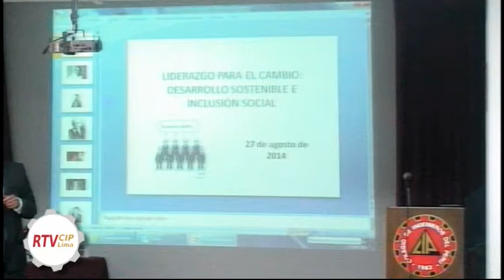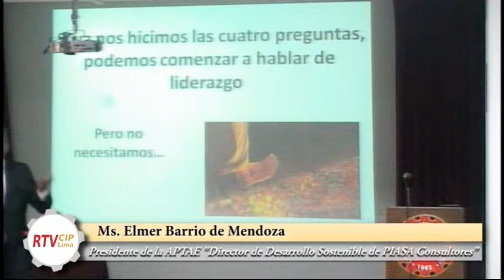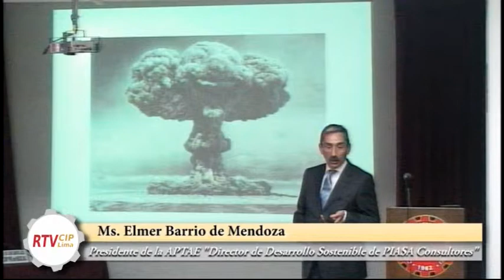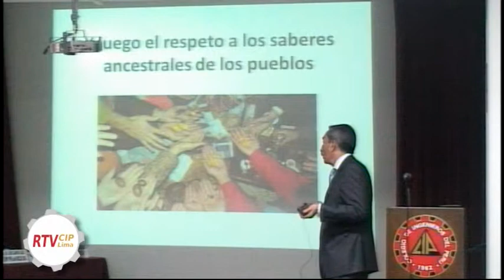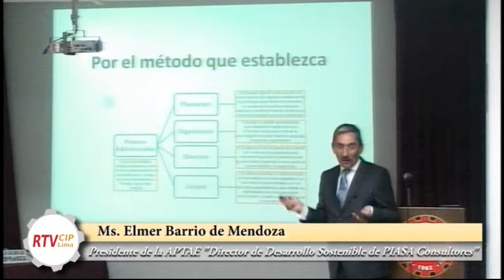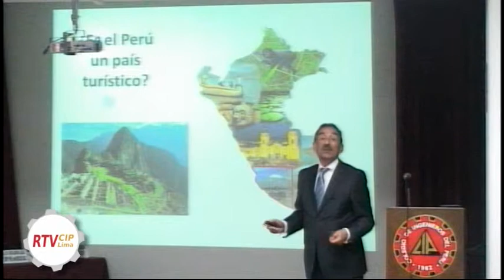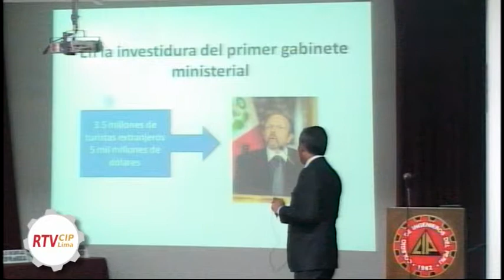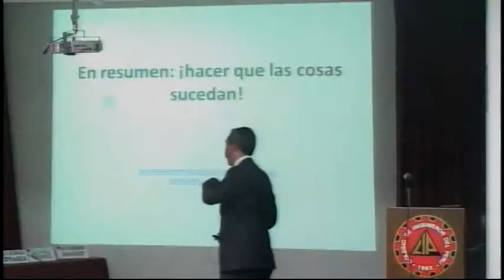Análisis de liderazgo y realidad nacional IEPI - Ms Elmer Barrio